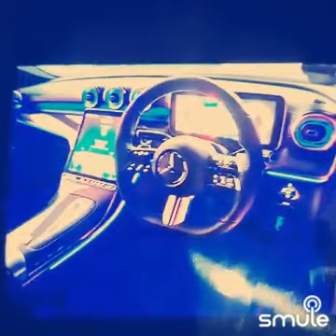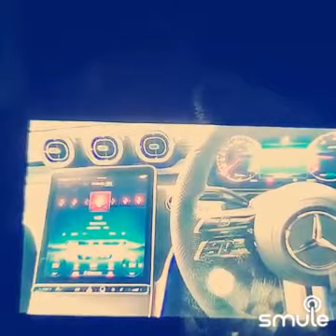TONIGHT I GIVE IN Angela Bowfill by Emerald and Dr Chua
Video from Dr Wee Meng Chua